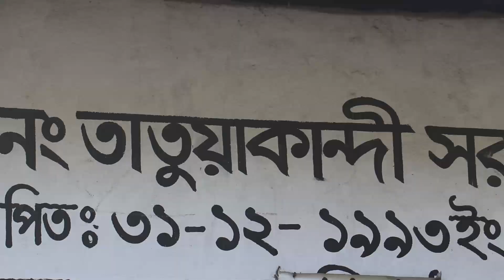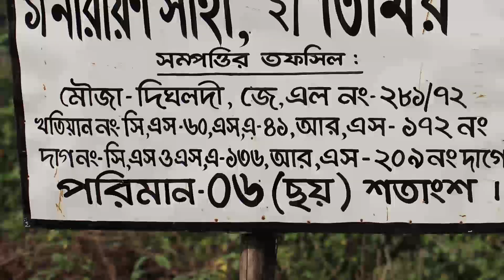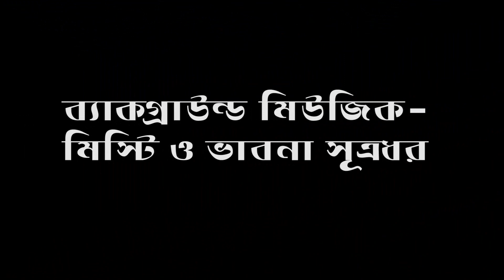ভ্রমণ পিপাসীদের ফুল ভ্রমণ।প্রকৃতির প্রেমে ছুটে চলা।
Drama :
Script_writer :
Direction :
 Cast : সহযোগিতায় একরাম ও হানিফ।
Camera : গাজী লিয়াকত।
Editing : গাজী লিয়াকত
Label : Chandra Katha TV

My Channel Category :
Romantical
entertainment
Educational
Tragedy
Funny Video
Dramatic
Shot Film